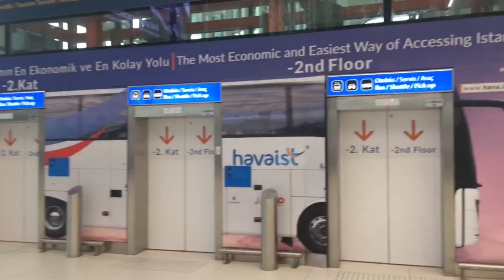Cheapest Bus Havaist From New Istanbul Airport To Taksim Square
Hi